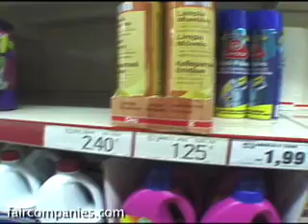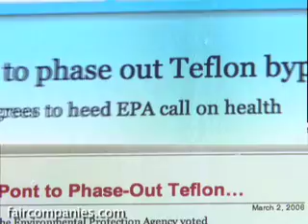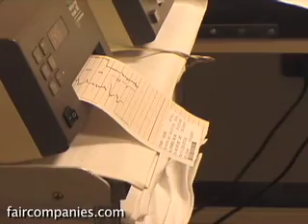Teflon & U.S. chemical laws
How chemicals in the United States are "innocent until proven guilty" and what the Environmental Working Group is doing to change that.